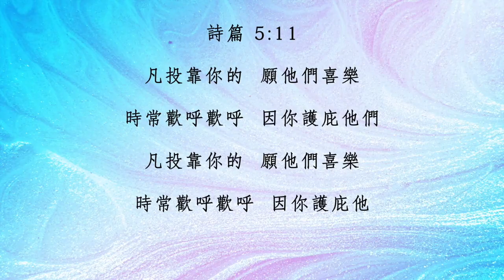克安通牧師 CHOP禱告會 (47) 2022/04/29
歡迎在線上跟著我們一起禱告喔！

克安通牧師邀請 ｜每天為華人未得之民來禱告，特別邀請4-12歲的孩子一同來禱告！⬇️